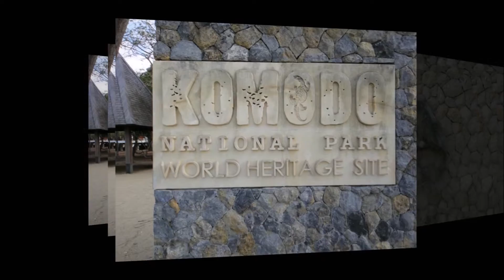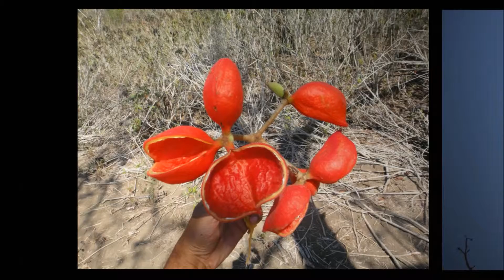Komodo Dragon Video - Komodo Island, Indonesia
Komodo Dragon Video - Imagine being shipwrecked on a remote island and finding yourself face-to-face with the world's largest living lizard — a meat-eating monster up to 12 feet (3.6 m) long, weighing 300 pounds (136 kg)! The first visitors to Komodo Island probably were terrified by these prehistoric-looking beasts.

Komodo Island and Rinca, both of which are in East Indonesia, are home to earth's only dragon.  Here you will find Komodo Dragon Video showing you these magnificent creatures in their natural state.  This Komodo Dragon Video is my first visit to the island.

Komodo dragons are great predators, since even one bite can be lethal. The bacteria that live in the dragon's saliva are so virulent that wounds often will not heal. Even if the victim gets away, it usually dies from infection (blood poisoning) in a few days. The dragon's reputation as a man-eater is well deserved; it does not seem to fear humans and many attacks and deaths have been reported.  The sticks you see in the video are the only "weapons" the park rangers use to protect themselves.